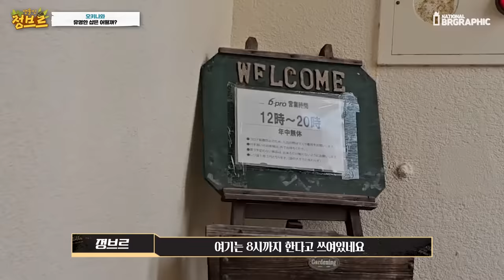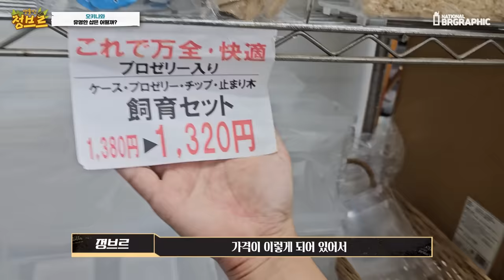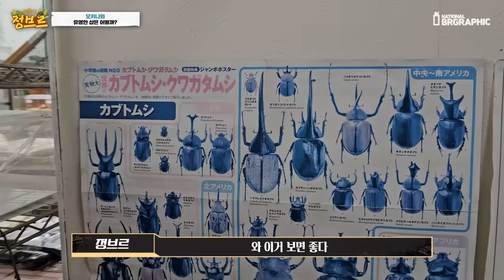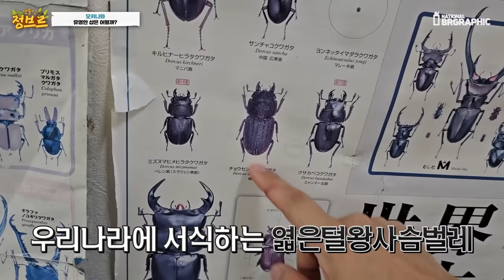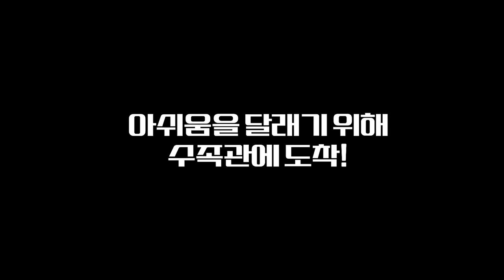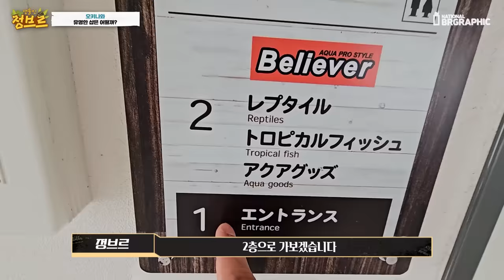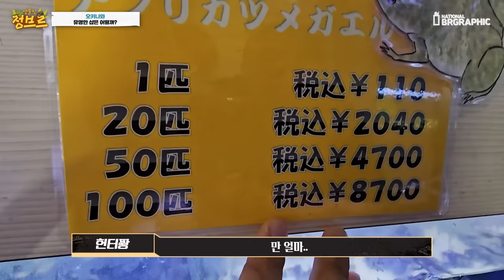오키나와 유명한 수족관,곤충샵은 어떻게 되어있을까?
한국과 다른 생물들이 볼 수 있어서 좋은 곳! 하지만 관리측면이 나쁜곳도 있었고 좋은곳도 있었습니다~!

편하게 보시길 바랄게요^^